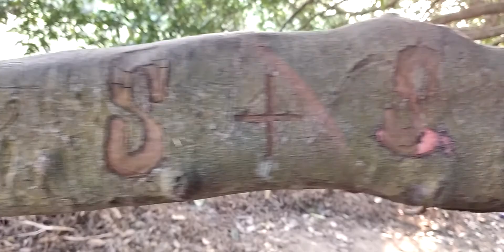তিনশো বছরেরও বেশি পুরোনো এই গাব গাছ,দেখুন দেখতে কি ভয়ংকর। more than 300 hundred years old this tree,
তিনশো বছরের ও থেকে বেশি পুরনো এই গাব গাছ,,জার ফুল প্রতি বছরেই আসে কিন্তু কনো ফল হয় না,এই গাছের কনো ডাল বা পাতা কেউ নেয় না খরি বা লাকরি বানানোর জন্য,দেখতে একেবারে গোল এই গাছ,বিসেস কিরে সন্ধ্যার পর তো কেউ এই গাছের লাশ দিয়েও জায় না,শুনেছি এই গাছে জে জা মানত করে তা হয়, এটা আমি এক মুরুব্বির মুখে শুনে ছি,,, দিনের বেলায় অন্ধকার থাকে ভিতরে আর ভাবুন তো সন্ধ্যার পর তো কেউ আসবেই না,এখানে অনেকে আসে ঘুরতে এবং কেউ আসে মানত করতে,
এই গাছের ঠিকানা হলো
কমলেশ্বরদি গ্রাম, ইউনিয়ন দাদপুর,থানা বোয়ালমারী, জেলা ফরিদপুর,
পারলে আপনারাও আসবেন এখানে ঘুরতে, অবশ্য আমি মানত এর বেপারে বিপক্ষে তারপরেও বলি জদি কারো কন আশা থাকে তা মনত করতে পারেন এখানে,আসেন দেখে জান আর হ্যা এইরকম কিছু ভয়ংকর গাছ এর সন্ধান পেতে আমাদের চ্যানেল টি সাবস্ক্রাইব করতে ভুলবেন না পারলে লাইক দিবেন,,
Jsgd jsgvd jsvhd jdvvd jdvvd jevvd jsgvf ksgf jdbdvvdkd djd fjfvf rkfbf. rkrbr r dksgks fksvd fksvd dkdvfkkf fksgf f dkxhvfof fksvvf fksgvf fkdgbf fkdb f fkdvbg skxvf fkdb f fjdv fgkbd fkfhf fkdb fkdjfv fkdh f fkdgvf dksv f skdgvf dkshvf dkdb d dndv f dksvvf dkshvf dkshvf fbdjvd fmdgf mxkvjsb djxgvf sksg f dnvd g nshcf dkhheodbg sjyzffkf dhgs f do hdv g gkicgsnoxit. Ckvsndochbelsbbdjcykf fodv fkdhf fkdg f fjdvf kdhxnd